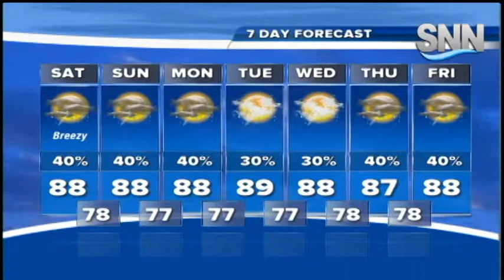SNN: Justin Mosely's Saturday Weather Forecast